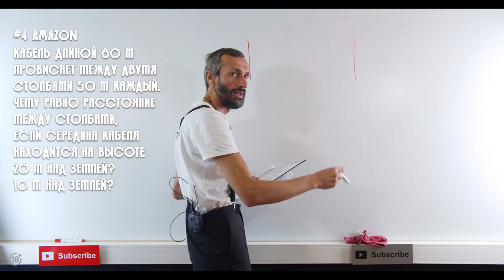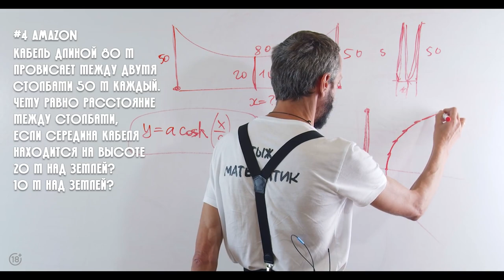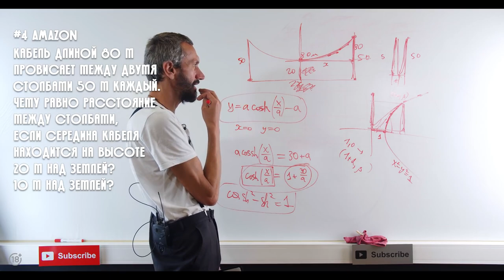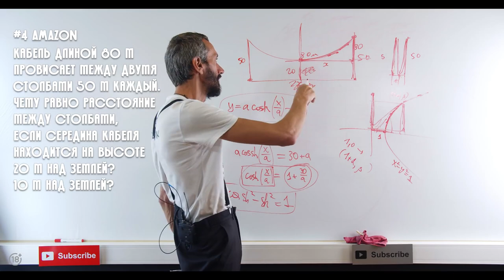Савватеев vs Безос: Задача из Amazon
Алексей Савватеев, автор канала @Маткульт-приветАлексейСавватее  и главный популяризатор математики в России, решает брейнтизеры ("гномики") с собеседований в McKinsey, Tesla, Google и Amazon. Сможет ли он решить все головоломки и получить офферы? И главное - справится ли он с китайской школьной задачкой? Узнаете в ближайшие 30 минут.